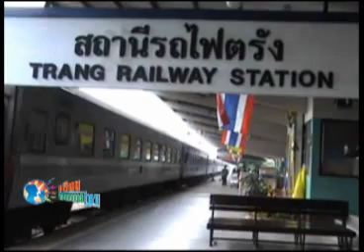เสียงชนบทไทย 30 05 55 เบรค1